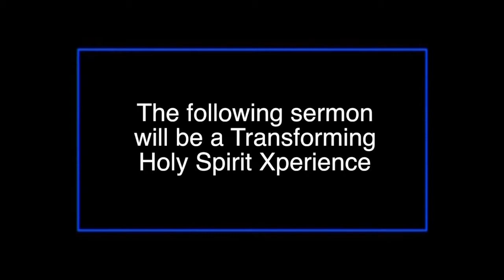3D Sermon Intro Video on Easter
This is the intro video for our sermon series "3D" that kicked of Easter 2018.   The video is in anaglyph 3d so you will need the red/cyan glasses to see all the effects and see it clearly.  We gave out glasses to everyone at our Easter service.